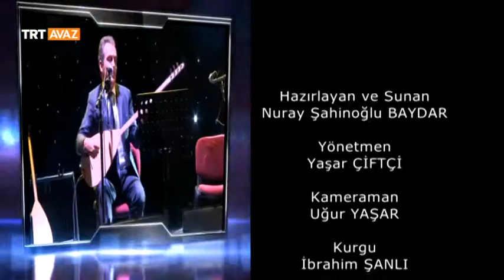MEDYA FESTİVAL ORHANGAZİ GEDELEK TURŞU FESTİVALİ 53.BÖLÜM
BURSA ORHANGAZİ GEDELEK KÖYÜ 1. TURŞU FESTİVALİ